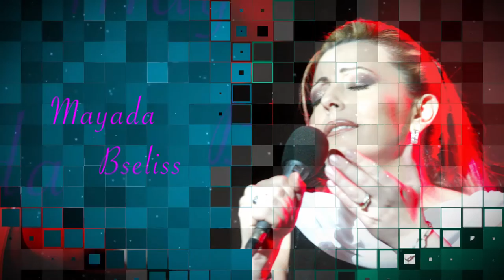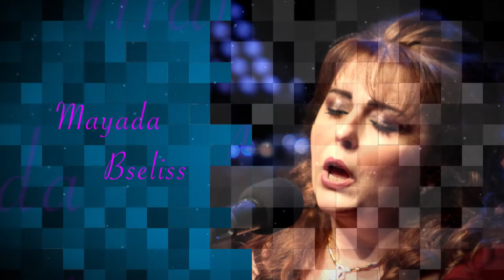Mayada Bsilis - Arygou El Zahri (Official Audio) | ميادة بسيليس - أريج الزهر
Mayada Bsilis - Arygou El Zahri (Official Audio)
(ميادة بسيليس - أريج الزهر (النسخة الأصيلة